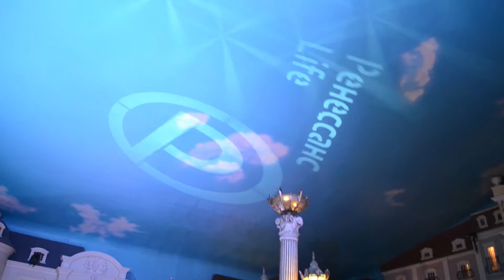Фламенкомания в гостях у Ренессанс Life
Коллектив и фламенко школа- Фламенкомания в гостях у Ренессанс Life. Для организации выступлений артистов, обращаться по контактам, указанным на сайте.